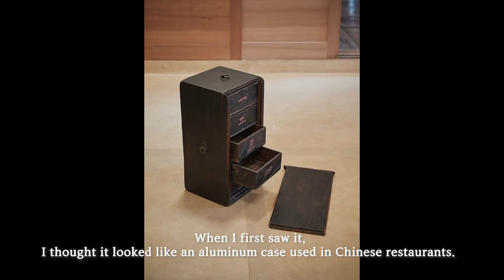[설화수컬처] 마크테토 애장품